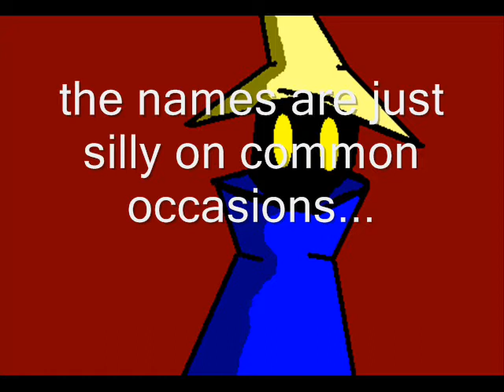The black mage rants: Bad sonic fanchara's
As sed in vid,i dont hate fc's
Just some of them are stupid
No i didnt really attempt to make kickass epic drawings...and i dont care.
ill maybe rant again,if something pisses me off bad enough..